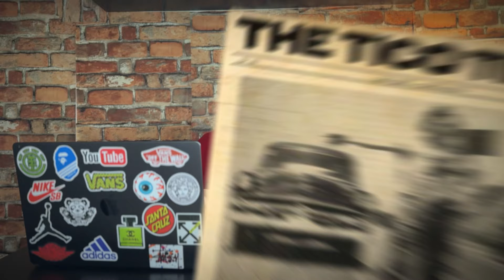Las 33 Cosas Que NO SABÍAS De COSTA RICA 🇨🇷- Incluso si eres tico